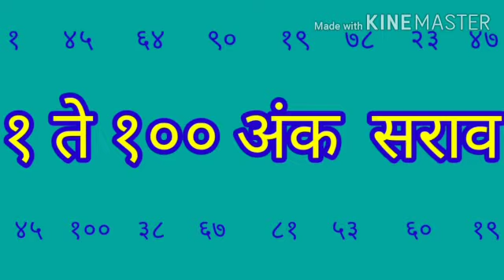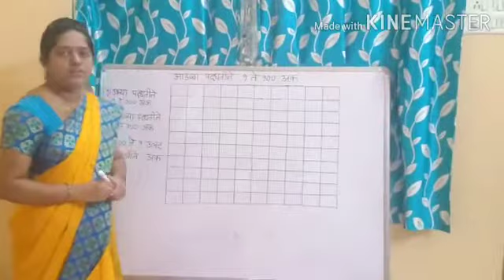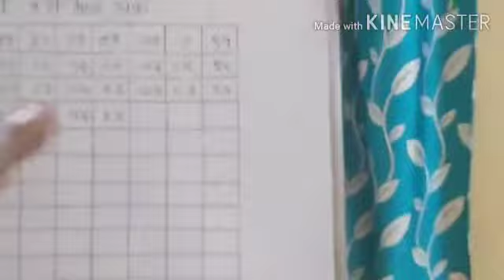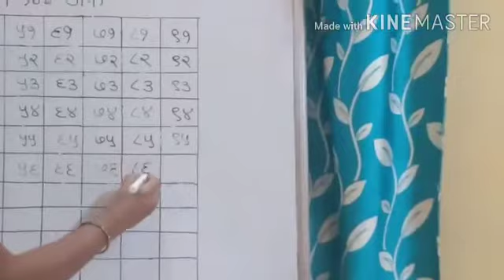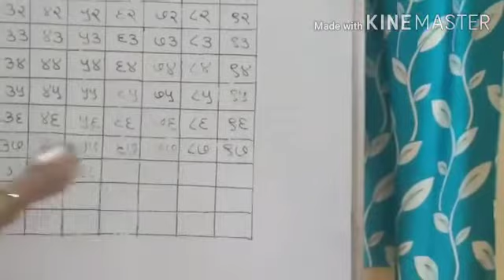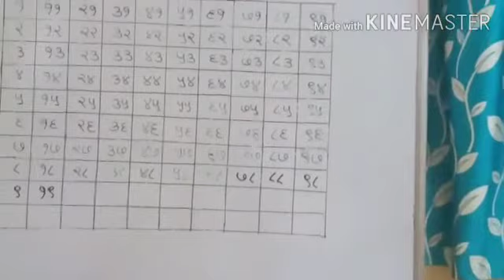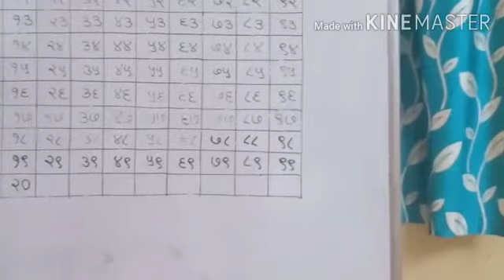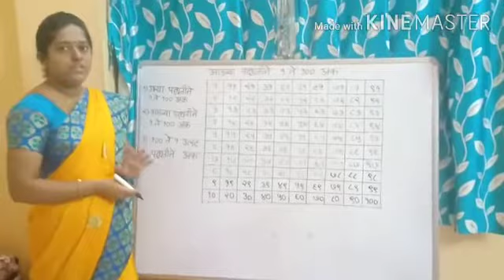१ ते १०० अंक सराव, भाग =२ ( आडव्या पद्धतीने १ ते १००अंक) इयत्ता पहिली व दुसरी साठी उपयुक्त.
Video from Saumya Bhadavankar